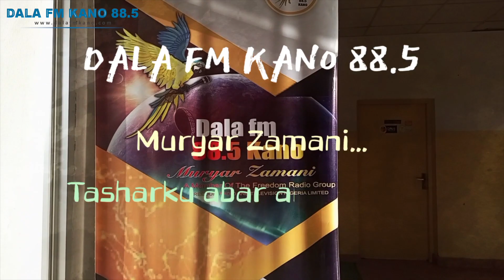Taurarin TikTok: Ban san me ya raba mu da Badoo ba - Upcoming Arewa Actress